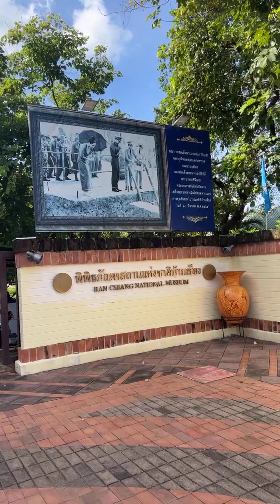Live ตามรอยโบราณคดีบ้านเชียง อีจันพาเที่ยวมรดกโลก อุดรธานี | อีจัน EJAN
Live ตามรอยโบราณคดีบ้านเชียง อีจันพาเที่ยวมรดกโลก อุดรธานี